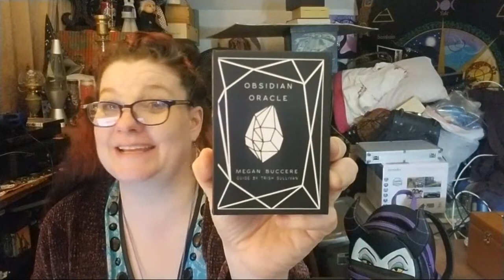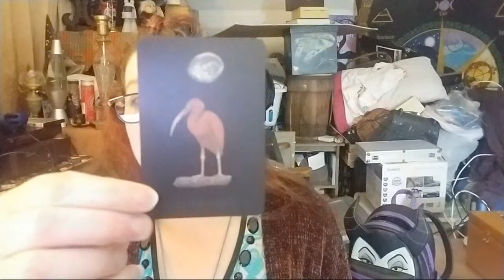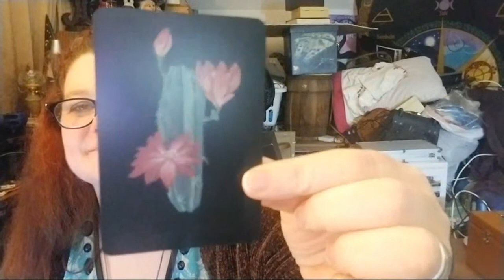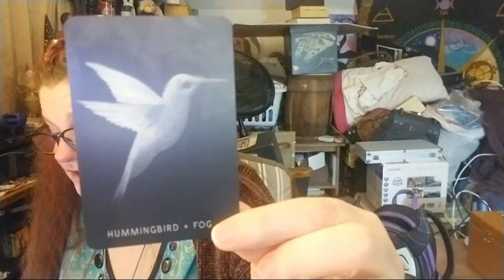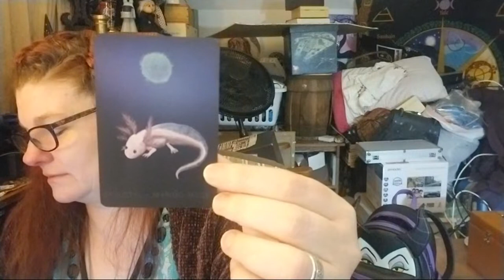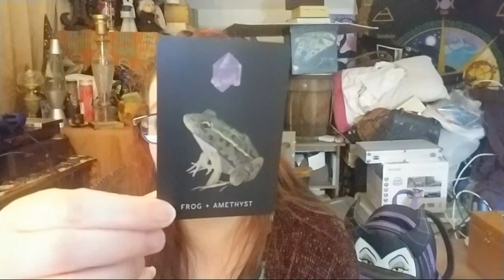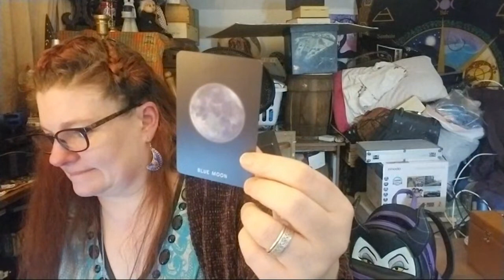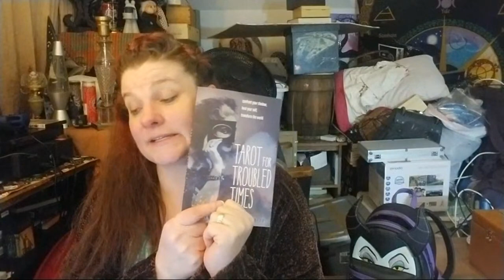Unboxing The Obsidian Oracle! 😘🐿